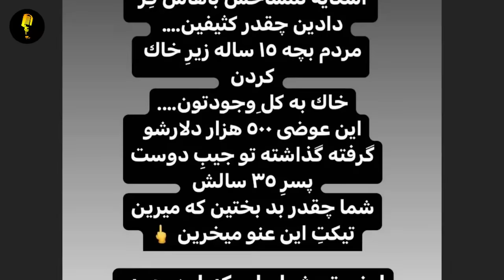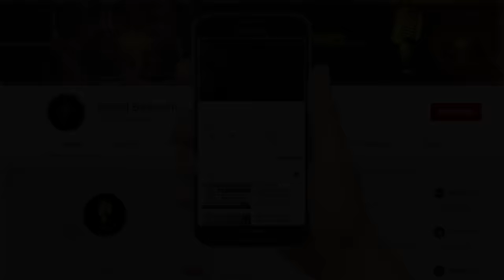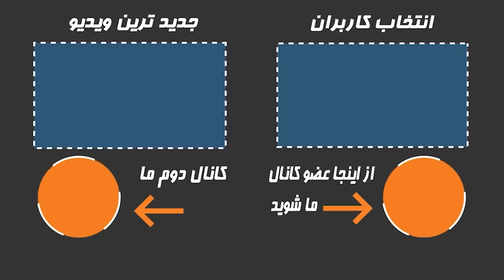فوری:فیلم های لو رفته خصوصی از رها اعتمادی و گوگوش +بویسدن گوگوش توسط رها اعتمادی!!!